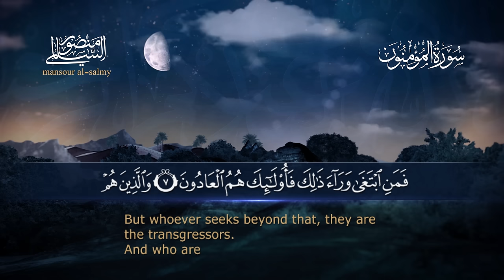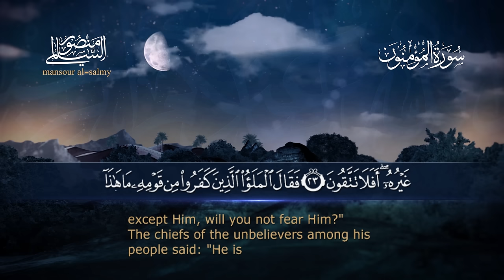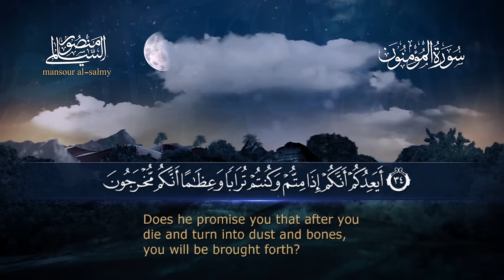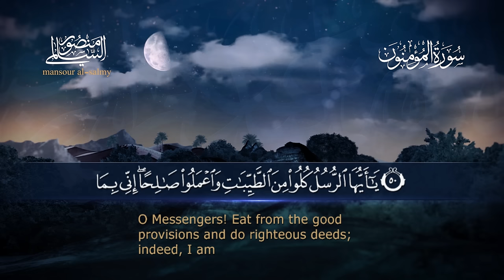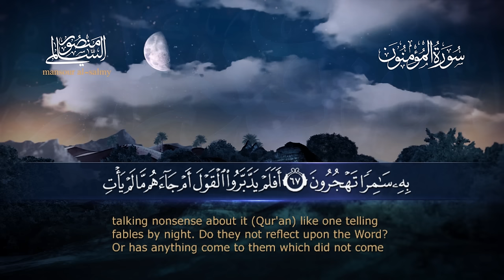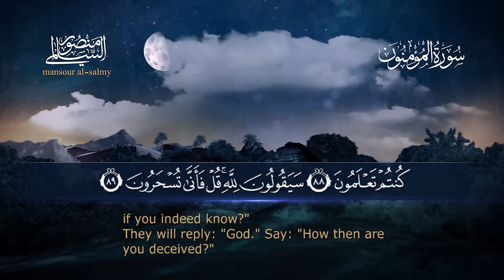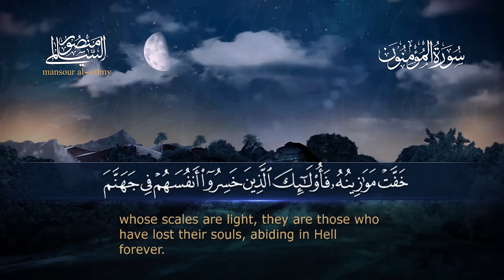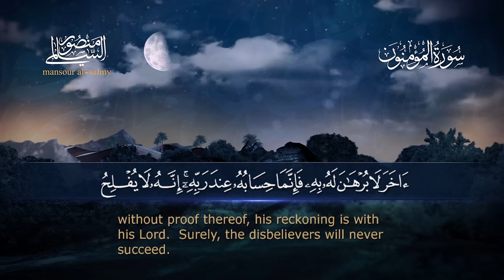سورة المؤمنون || القارئ منصور السالمي 1444هـ Surah al-Mu'minun _ Mansour Al-Salmi